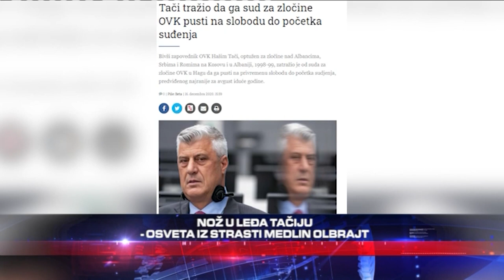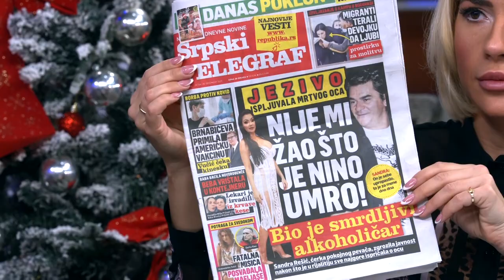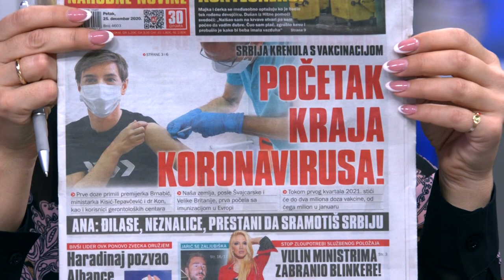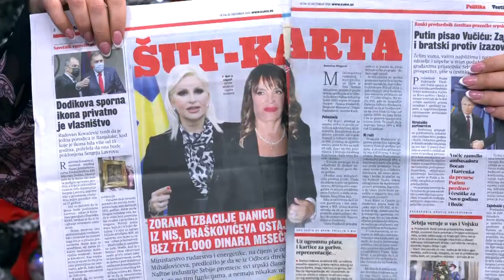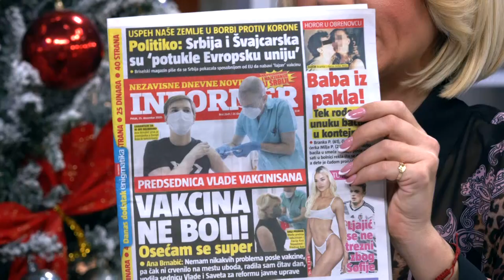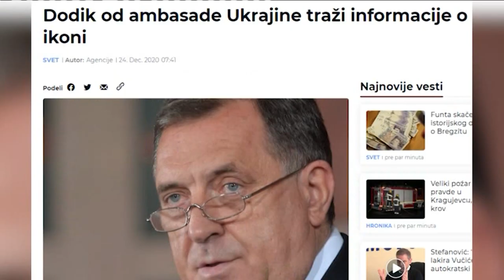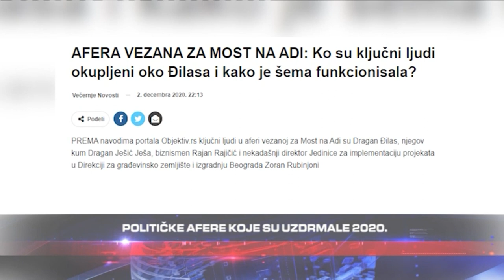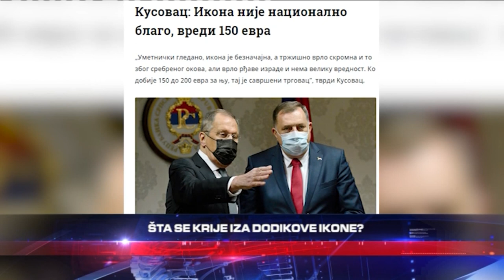Ministarka Zorana Mihajlovic protiv beskorisnih ljudi na bitnim funkcijama koji zaradjuju bogatstvo!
Gosti: Saša Jovanović - Narodni poslanik
Saša Milovanović - Direktor lista "Srpski telegraf"
Prof dr Dejan Miletić - Direktor centra za proučavanje globalizacije